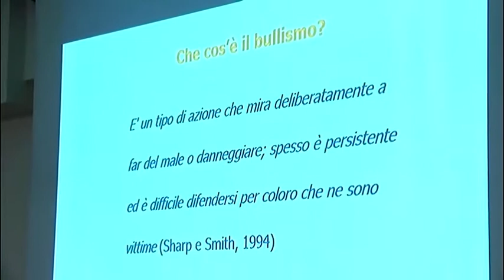Cyber Bullismo, 2 ragazzi su 4 ne sono vittime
La giornata mondiale contro il bullismo che dilaga in Internet. Famiglie e Scuola la prima frontiera per arginare il fenomeno.